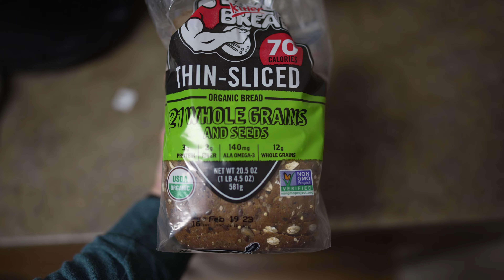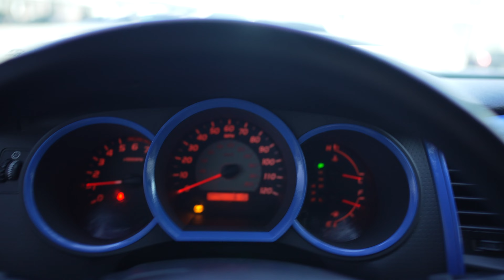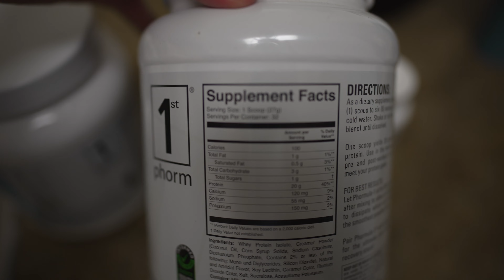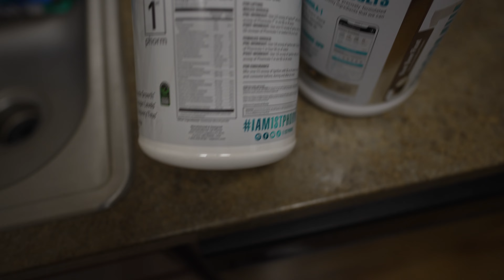FULL DAY OF EATING ON A CUT, 2100 CALORIES / 9 WEEKS OUT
In this video I go through what a full day of eating looks like right now 9 weeks out from my mens physique competition.